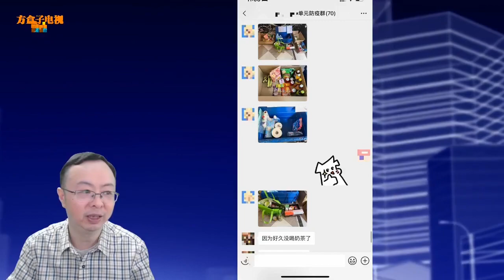以为放楼下就是共享？瓜子、鱿鱼丝，沪馋嘴男子自己不团拿别人的